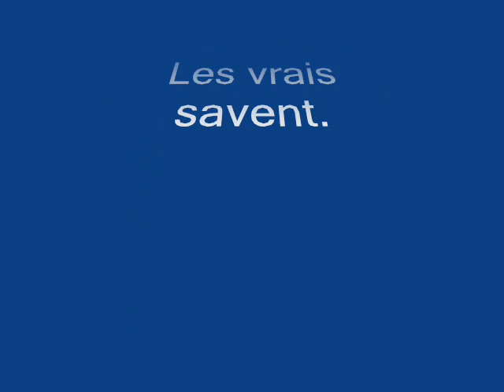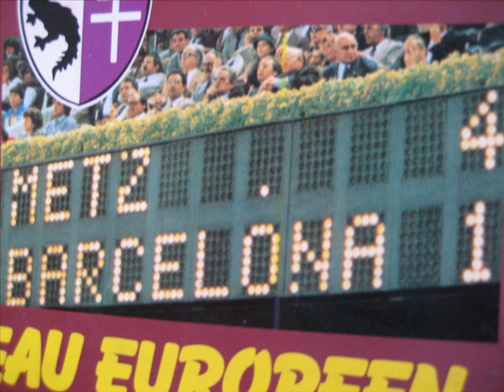Metz Para Sempre-Ici c'est Metz/Manu Chao Minha Galera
Montage sur le Fc Metz
Manu Chao